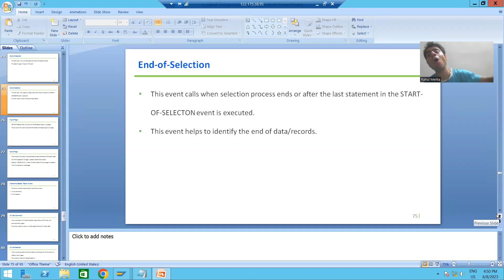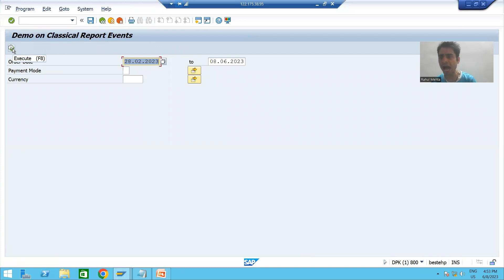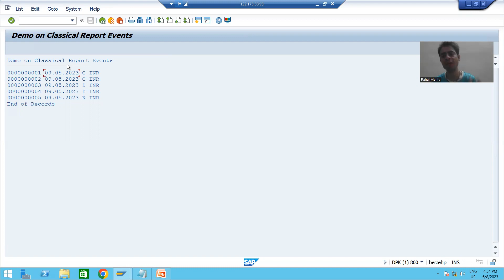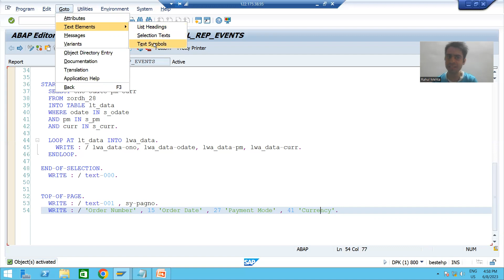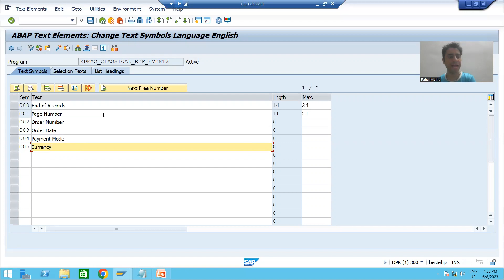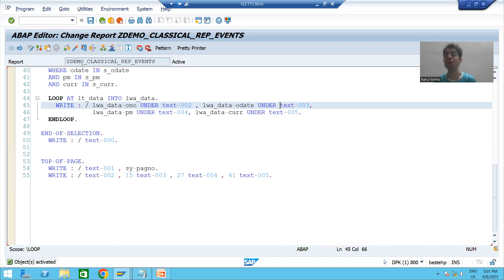49 - ABAP Programming - Classical Report Events - TOP-OF-PAGE Part1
-Explanation of TOP-OF-PAGE Event.
-Writing the Logic for TOP-OF-PAGE Event.